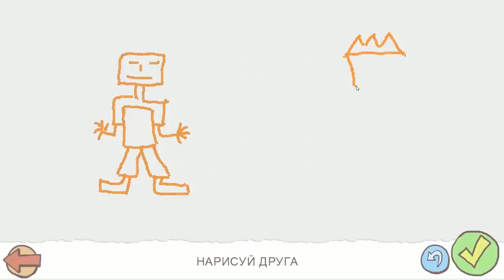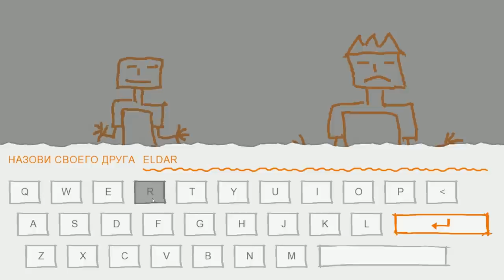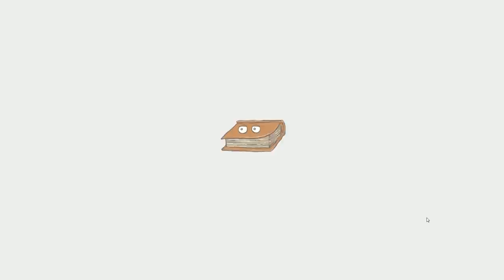Подкаст - В ТОН - "Общие вопросы" - Выпуск 5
Любые вопросы которые вы задаете, могут попасть сюда. Чем больше их, тем чаще будут подкасты. Мы надеемся на вашу помощь, для развития рубрики. Давайте делать судьбу канала вместе.:)